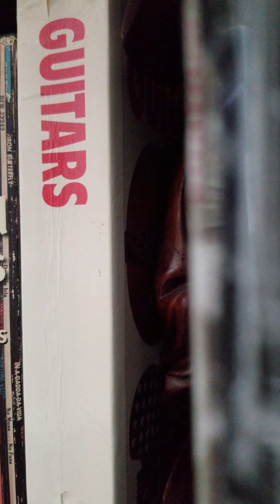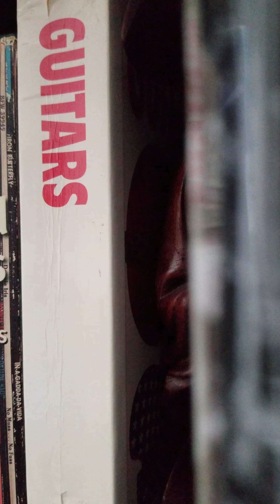Contemplation Intermission - Knowledge Waves Ft. Transmission